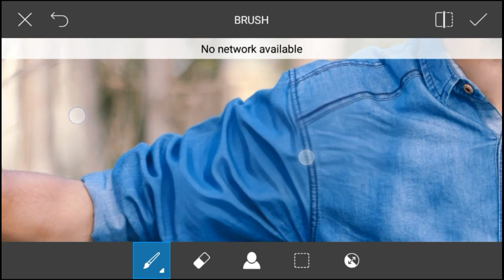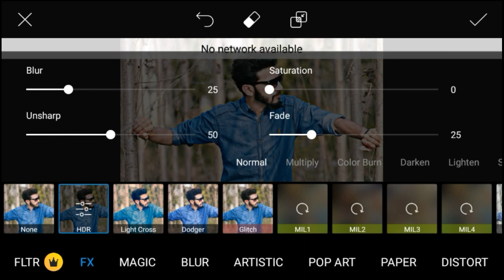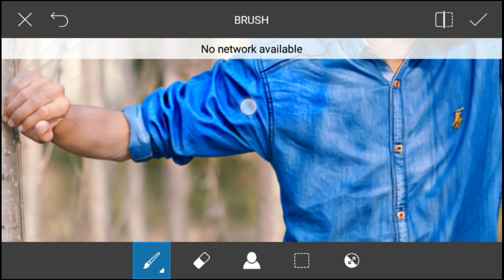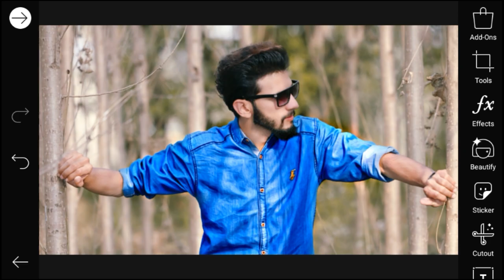Picsart 🔥🔥amazing trick | how to Edit Colth like CB Editing** कपड़ों में चमक कैसे लाए**🔥🔥